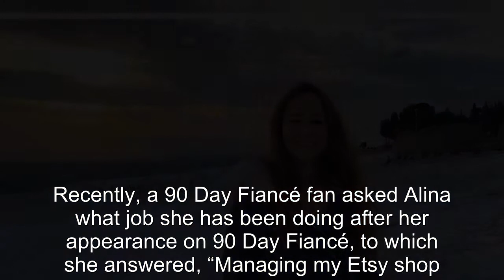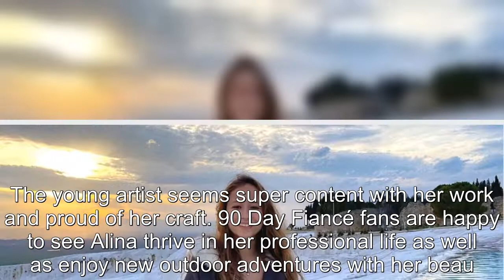90 Day Fiancé: Alina Reveals What Job She Does For A Living In Turkey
90 Day Fiancé: Alina Reveals What Job She Does For A Living In Turkey.
90 Day Fiance offers a unique look into the world of international dating and matrimony.